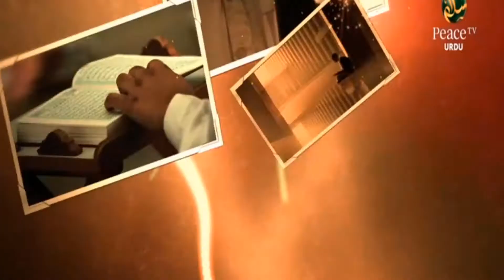Bade Aadmi chhote Kaam, Maulana Fuzailur Rehman Hilal Usmani, Part 6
Fikr O Nazr